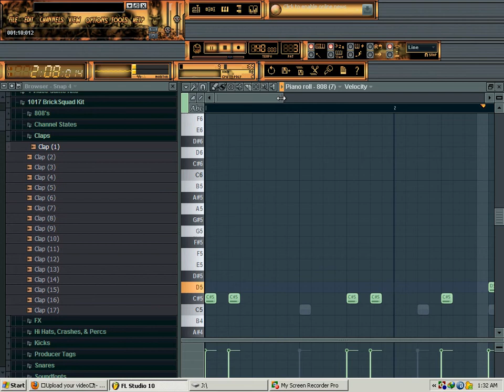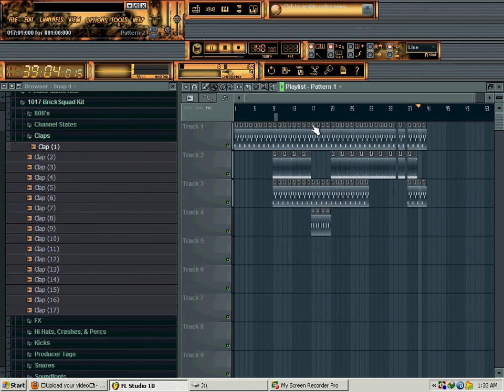wacka flocka ft travis porter - clap (remake fl studio)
hmu if yuh want more